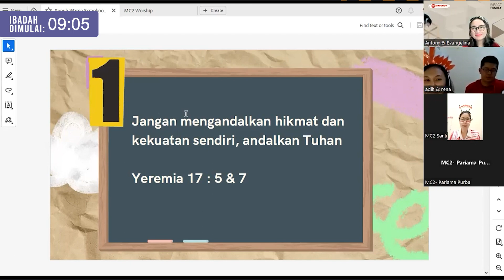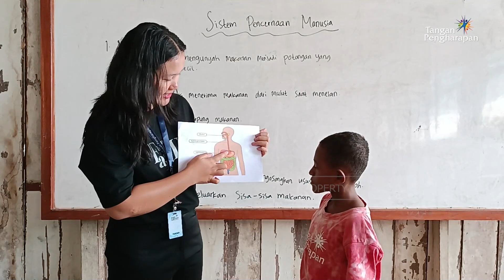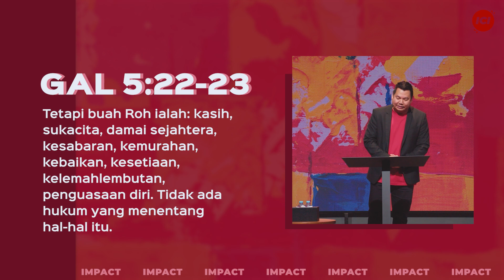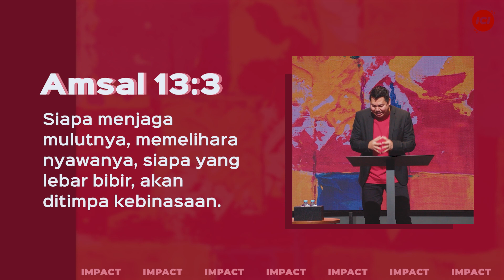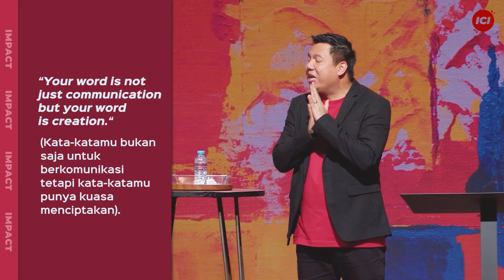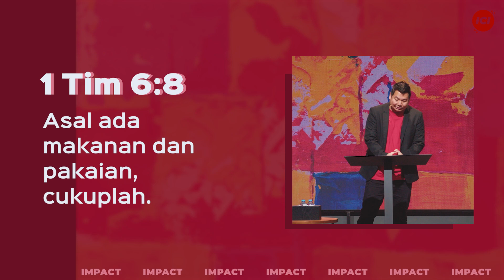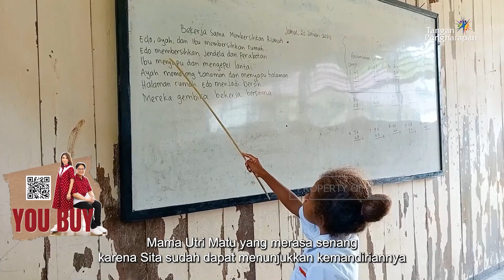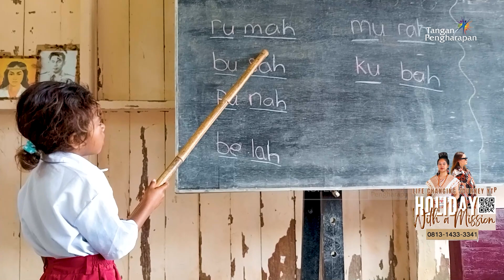SATURDAY SERVICE | 30 SEP | 18:45 WIB | BUAH ROH: PENGUASAAN DIRI | YOANES KRISTIANUS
INFO KEGIATAN ONSITE :

Setiap hari Minggu :
09.00 | 11.00 | 13.00 | 15.00

Setiap hari Minggu :
09.00 | 11.00 | 13.00

TANGAN PENGHARAPAN

TERBAIK BAGIKU
Felix Agoes

MUJIZAT ITU NYATA
Jonathan Prawira

DAN KUKAN MENARI
Jonathan Prawira